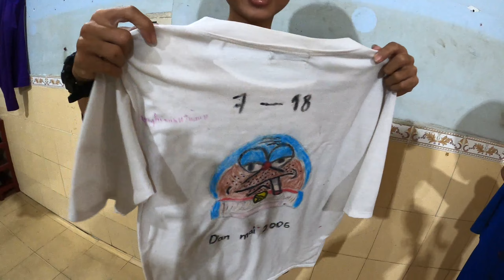Cuộc Thi Trang Trí Quần Áo Của Bọn Trẻ Trâu Phố Núi | Họa Sĩ Tương Lai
Hôm nay là lần đầu thử làm cuộc thi trang trí quần áo của bọn trẻ trâu Nui Sam TV, cái kết thật cảm động không ngờ toàn họa sĩ tài năng
►Hãy để lại bình luận và yêu cầu làm clip mà các bạn thấy hay nhé qua fanpage
☞ ĐẶT HEO QUAY VÀ ĐỒ CÚNG BÀ UY TÍN.
© Bản quyền thuộc về Nui Sam TV
© Copyright By Nui Sam TV & Do not Reup.